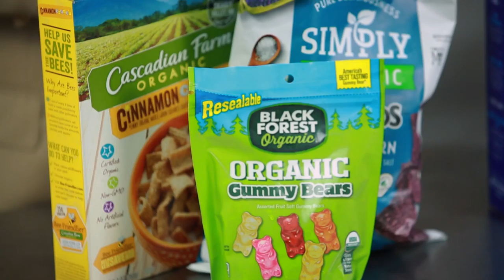Know What Your Eating Because Your Food Labels Are Lying